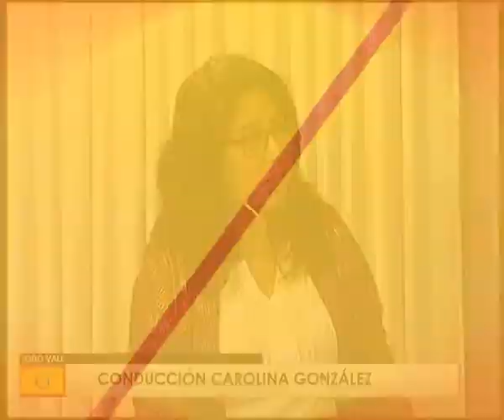TODO VALE 08 noviembre 2017 09 50 08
2do bloque: Daniel Martín, Concejal Compromiso Rosaleño